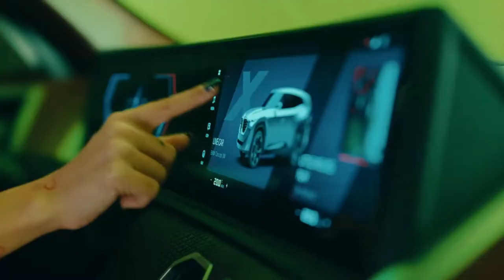NEW BMW CONCEPT XM 2023 | EXTERIOR | INTERIOR | SUV FROM THE FUTURE | INSANE INTERIOR FEATURES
DETAILS ABOUT THE CAR:
Here's The First Look of The All-New BMW Concept XM. Checkout Luxury Interior and Unique Exterior Design of BMW's Hybrid Flagship SUV.

The BMW XM concept is a preview of a new SUV that will be the second stand-alone M model (after the M1 of the late 1970s). The XM concept is powered by a plug-in-hybrid powertrain using BMW's twin-turbocharged V-8 engine and produces 750 horsepower and 737 pound-feet of torque, making it the most powerful M production car. It will be built in Spartanburg, South Carolina, and we'll know more details and specs by the time it debuts in production form next year.

BMW says it made this concept an SUV to fit into a growing segment of high-performance utes such as the Lamborghini Urus and the upcoming Ferrari Purosangue. After all, one out of three M cars sold in the United States is an SUV. Earlier spy photos and trademarks had suggested that BMW was working on an X8 and X8 M coupe-like SUV to slot in the lineup above the X7 three-row SUV, but it appears that the XM has taken its place. The new SUV will only be sold as a high-performance M model, and this concept you see here is about 80 to 90 percent of what the production version will be when it arrives at the end of next year, Syring says.

"Good design starts with good proportions," he says. The XM's design will incorporate the elements of BMW's SUVs, M Power, its luxury class, and electrification altogether. Its thin daytime running lights and horizontal kidney grilles give an aggressive look when approaching other cars on the road. It's "big for presence," he says about the iconic kidney grilles. Two BMW roundels on the rear window are reminiscent of the M1. The XM has the same 122.2-inch wheelbase as the X7 SUV, and it rides on a set of 23-inch wheels. Even the two-tone bronze and gray color scheme could be a production option.

The XM's plug-in-hybrid powertrain uses BMW's twin-turbocharged 4.4-liter V-8 engine paired with an electric motor and produces 750 horsepower and 737 pound-feet of torque, making it the most powerful production M car ever, according to BMW, ahead of the 627-hp M5 CS. The XM also outmuscles the Lamborghini Urus (641 horsepower), Porsche Cayenne Turbo S E-Hybrid (670 horsepower), and the Dodge Durango SRT Hellcat (710 horsepower). Syring says it's possible that this powertrain could be used in other M models such as the M5. BMW is hoping for around 30 miles of electric driving range.

Syring wanted the XM's driver and passengers to feel like rock stars, he says, with the cockpit as the front stage with a curved display screen and the rear seat as backstage (there isn't a third row as in the X7.) The central controls and vents are canted in a group of three like the M logo. This vintage brown leather will likely make production, Syring says, and it's paired with carbon-fiber elements. "It's that strong," he says. "We have to do it." The rear seats, however, are covered in a deep aqua quilted velvet material, though that's unlikely to make production, but the textured headliner will, and it's illuminated with ambient lighting.

The XM will enter production at the end of next year at BMW's plant in Spartanburg, South Carolina, with a price expected to start well over $100,000. Check back here for more details and specs when the production version is revealed, likely next year.